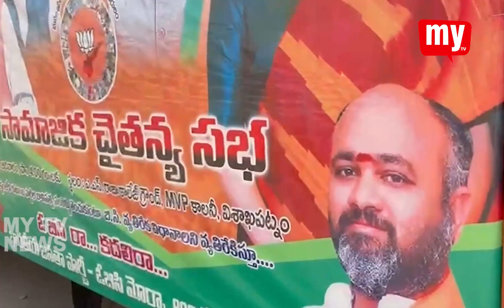బీసీల సంక్షేమానికై కేంద్రం ఎన్నో పధకాలను అమలు చేసిందని గాజువాక బీజేపీ కన్వీనర్ కరణంరెడ్డి నరసింగరావు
బీసీల సంక్షేమానికై కేంద్రం ఎన్నో పధకాలను అమలు చేసిందని గాజువాక బీజేపీ కన్వీనర్ కరణంరెడ్డి నరసింగరావు అన్నారు.పాతకర్నవానిపాలెం బీజేపి కార్యాలయం వద్ద బీసి సామాజిక చైతన్య సభ ప్రచార రధాన్ని ఆయన జెండా ఊపి ప్రారంభంచారు.ఈ సందర్బంగా నరసింగరావు మాట్లాడుతూ ఈనెల ఏడవ ఆదివారం మధ్యాహ్నం విశాఖ ఎంవీపి కోలనీ ఏఎస్ రాజా కాలేజి గ్రౌండ్ లో బీజేపి ఓబిసి సభ జరుగుతుందని తెలిపారు.రాష్టృ అధ్యక్షుడు రొంగల గోపీ శ్రీనివాస్ ఆద్వర్యంలో సభకు ముఖ్య అతిధిగా ఓబిసి జాతీయ అధ్యక్షులు మరియు ఎంపీ కోవా లక్ష్మణ్, పార్టీ రాష్టృ అధ్యక్షురాలు దగ్గుబాటి పురంధేశ్వరి, ఎంపీ జీవీఎల్ నరసింహారావు తదితరులు పాల్గొంటారని చెప్పారు.కార్యక్రమంలో రామస్వామి, ప్రసాద్ శిరీష తదితరులు పాల్గొన్నారు.